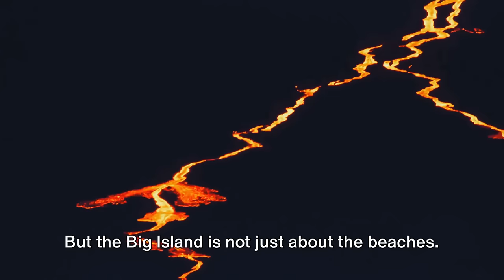Top 10 Must-Visit Destinations in the USA 2024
OUTLINE:

00:00:00 Introduction
00:00:28 Number 10 - Yellowstone National Park, Wyoming
00:01:27 Number 9 - Austin, Texas
00:02:23 Number 8 - Miami, Florida
00:03:11 Number 7 - Grand Canyon, Arizona
00:04:00 Number 6 - New York City, New York
00:05:03 Number 5 - San Francisco, California
00:05:56 Number 4 - New Orleans, Louisiana
00:06:56 Number 3 - Hawaii's Big Island, Hawaii
00:07:55 Number 2 - Chicago, Illinois
00:09:02 Number 1 - Los Angeles, California
00:10:03 Conclusion